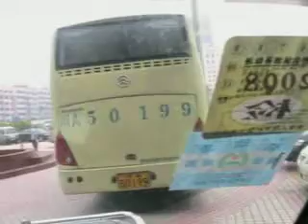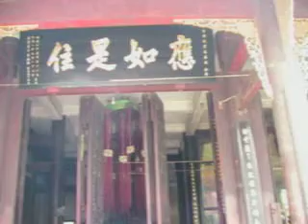Voyage gratuit à Suining #2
La mer morte de Chine